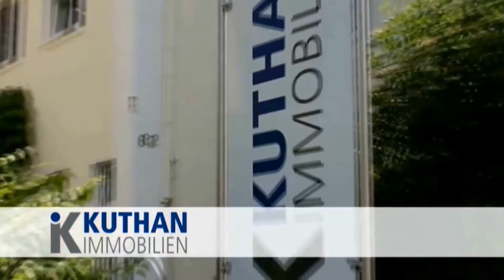Mannheim Polizeihubschrauber im Einsatz Vermisstensuche